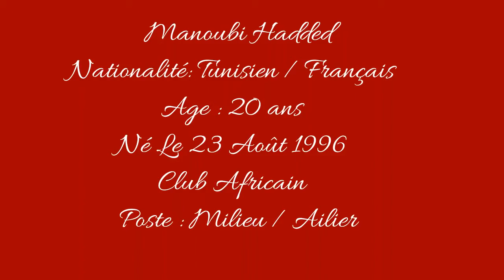Manoubi Hadded Best OF 1